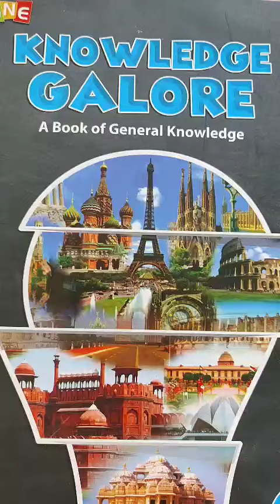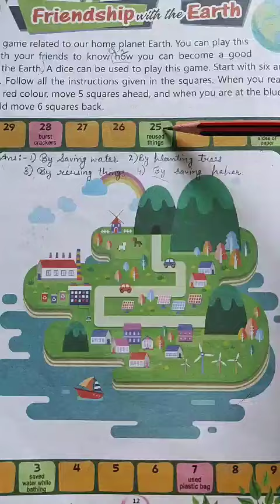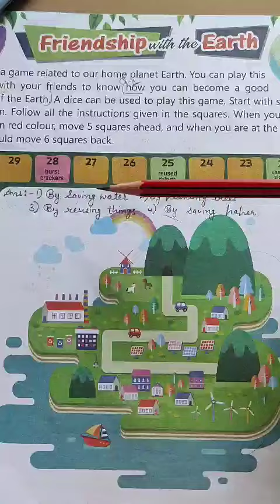Class-2, Subject-G. K., Video-10, Chapter- Friendship with the Earth by Mrs. Jyoti Sharma